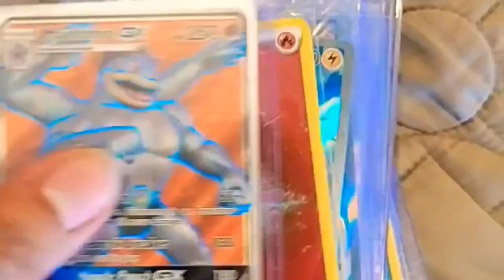Let's DRAW!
My first attempt at a drawing video. I am not an "Artist" I am doing this for fun and to hopefully inspire someone to do something they love.

music licenses:
Music from Uppbeat (free for Creators!)

intro song purchased by me from bandlab.